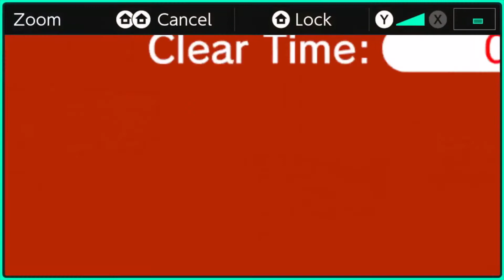If We Both Touch Anything Red, The Video Ends